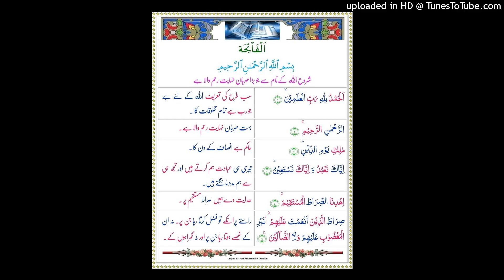SURAH E FATIHA BY SUFI MUHAMMAD IBRAHIM (URDU) PART-2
SURAH E FATIHA KI TAFSEER

A BAYAN BY SUFI MUHAMMAD IBRAHIM SAAB FROM LONDON FOR URDU LISTENERS